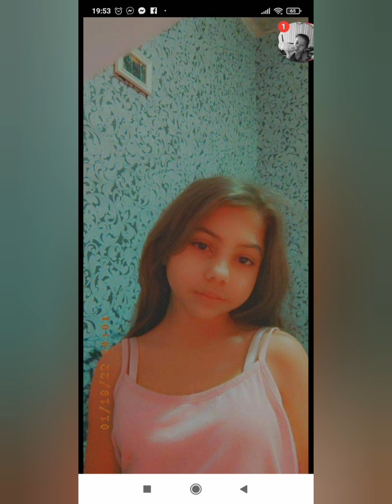Pocsai Roxánának Berzékre 12 Születésnapjára